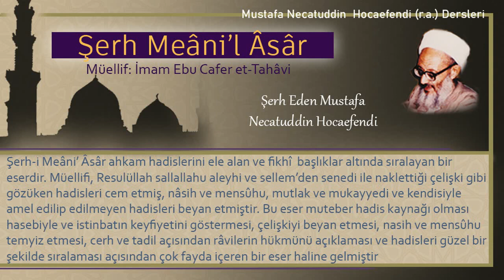91 | Namazında şüpheye kapılan kişi | Mustafa Necatuddin